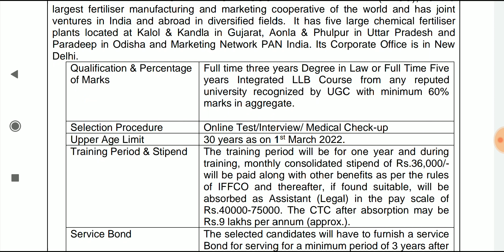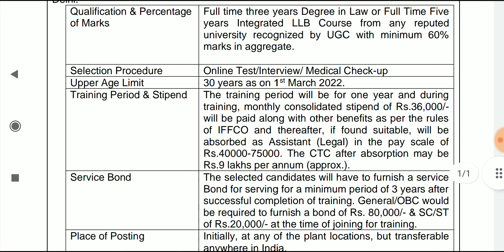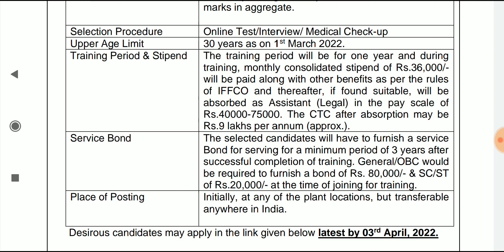Trainee Legal In IFFCO || LLB jobs 2022 || LLM jobs || legal jobs in india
(नवीनतम कानूनी रिक्ति अधिसूचना और अन्य कानूनी लेखों के लिए हमारे वेबसाइट ब्लॉग अवस्य देखें, लिंक नीचे है. )

Official website for notifications

Only apply link

lawclerk
trainee legal
legal trainee
Legal Assistants
legal jobs in SEBI
Legal Officer
Legal Advisor
Insurance Law Officer
 Judicial Services
 District Judge
rajasthan
SEBI Legal jobs
dsssb legal jobs
assistant legal officer in DSSSB delhi
aibe
lawofficer
lawvacancy
agmlaw
lawclerk
nlu jobs
legal jobs
ibps law officer
IBPS
IBPS special officer
IBPS so
legal internship
uppsc jobs
legal jobs in esic
ESIC jobs
gujrat jobs
rjs 2021
uttarakhand apo
law Clerk
bhopal madhya pradesh
civil judge in uttarakhand
civil judge in UP
civil judge syllabus
civil judge exam pattern
civil judge in uk
andaman nikobar jobs
dweep samooh
LLB jobs in bihar